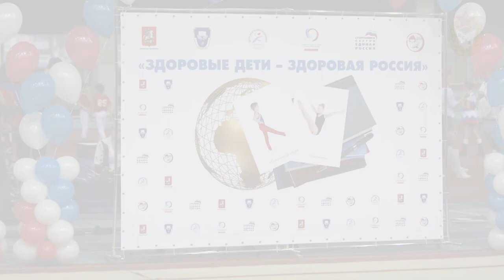"Здоровые дети - здоровая Россия". Интервью Франца Клинцевича. 23.02.2014 ЛФК ЦСКА, Москва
Интервью члена Президиума Генерального совета партии Единая Россия, председатель Центрального совета сторонников партии, зампреда Комитета Госдумы по обороне Франца Клинцевича.

23 февраля 2014 года в легкоатлетическом манеже ЦСКА в Москве Центр организационно-методического обеспечения физического воспитания Департамента образования Москвы
автономная некоммерческая организация «Международная Академия спорта Ирины Винер» совместно с федерациями по видам спорта при поддержке Центрального Совета Сторонников Партии «ЕДИНАЯ РОССИЯ» провели гала-праздник, посвященный закрытию XXII Зимних Олимпийских Игр и Дню защитника Отечества.

CSKA.ru - Официальный сайт ФАУ МО РФ ЦСКА